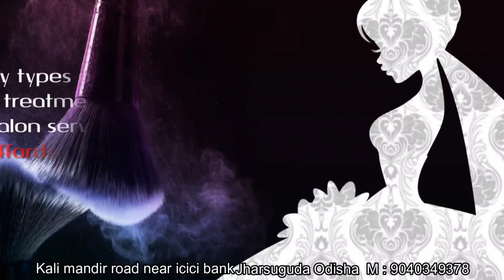JHARSUGUDA SAMBALPURI HEADLINES